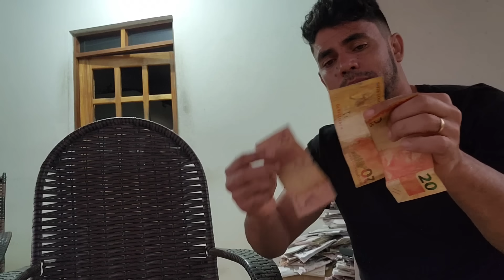Tente nao Rir🤣🤣🤣FRANCISCO RECEBEU DINHEIRO DOS SEGUIDORES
Vejam a comédia.